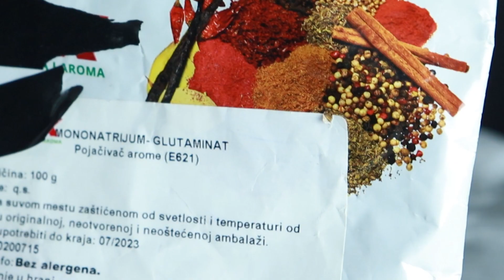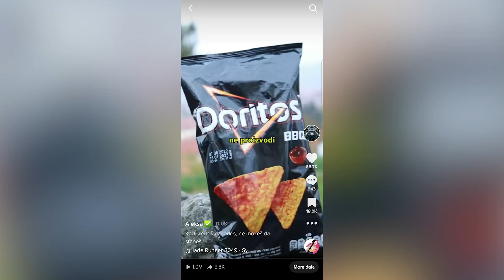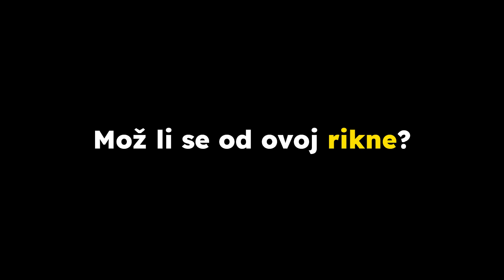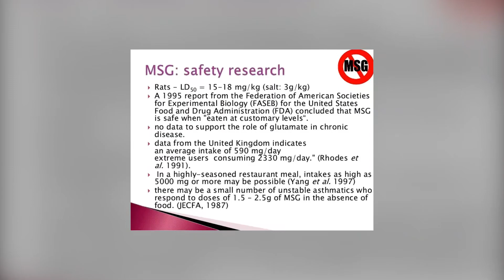Stavio sam POJAČIVAČ UKUSA na svakodnevnu hranu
Monosodijum glutamat (MSG), takođe poznat kao mononatrijum glutamat, je natrijumova so glutaminske kiseline. MSG se prirodno nalazi u nekim namirnicama, uključujući paradajz i sir u ovom obliku glutaminske kiseline. MSG se koristi u kuvanju kao pojačivač ukusa sa UMAMI ukusom koji pojačava mesnati, slani ukus hrane, kao što to prirodni glutamat čini u hrani kao što su variva i mesne supe.

Hvala Anđeli i Davidu što su pristali da se na njima vrše eksperimenti. :*